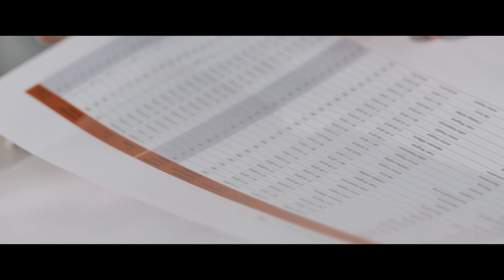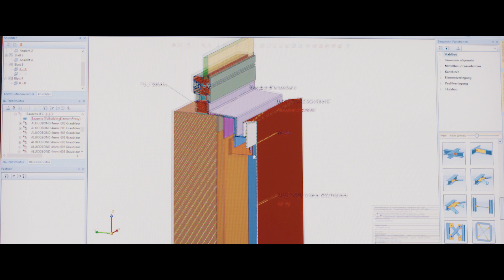HiCAD ALUCOBOND® // The new CAD solution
Let’s assume that you want to generate a top quality rear-ventilated ALUCOBOND® facade from 2-D data.

All working steps, from the first draft to the transfer of data to the machines, are to be realised rapidly, with high quality, in a BIM-compliant manner, and absolutely error-free.

What seems to be impossible can in fact be so easy: Our 3-D BIM solution HiCAD ALUCOBOND® with its practice-oriented functions and automatisms can make the big difference throughout all process stages. Right from the outset you are enabled to work flexibly and in a customer-oriented manner.

The transferred 2-D or ICF data of the project are instantly ready to use in HiCAD. The ALUCOBOND® system tray panels can be easily installed with only a few mouse clicks.

Automated customizations are no problem either – modifications can be applied simultaneously during all stages of a project. Auto-dimensioning and –annotation facilitate the output of production drawings, while DXF data transfer rounds off the process. This doesn’t only simplify the BIM-compliant workflow throughout all processes, but also ensures a highly professional and satisfying final result to the benefit of all involved.